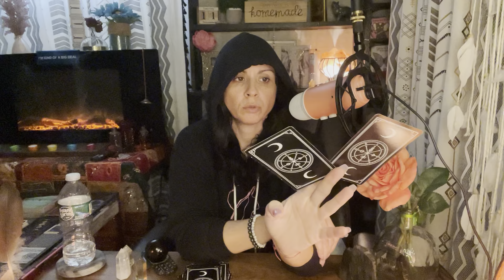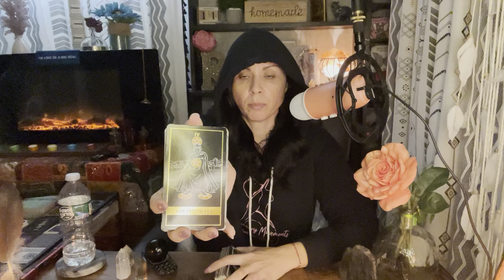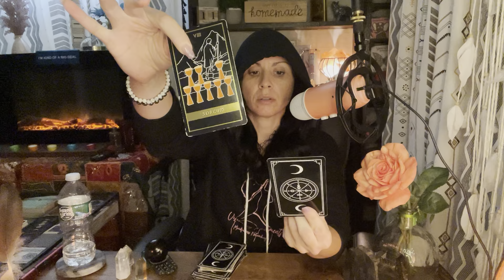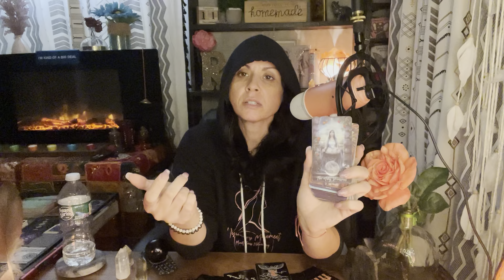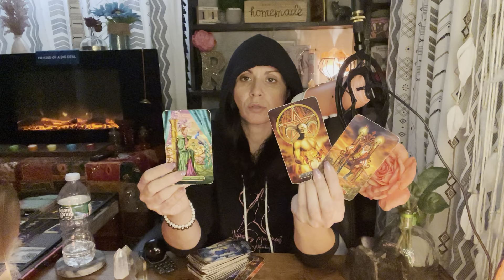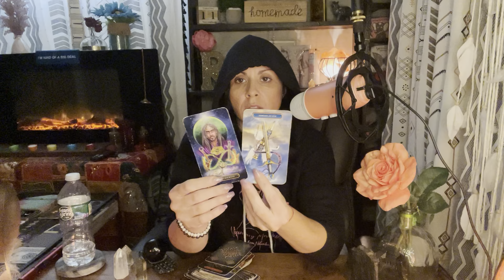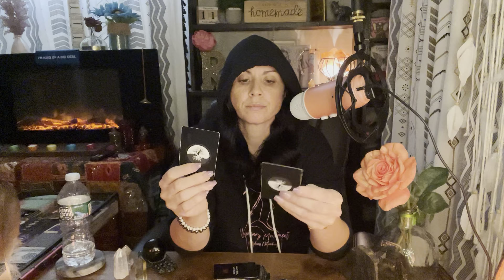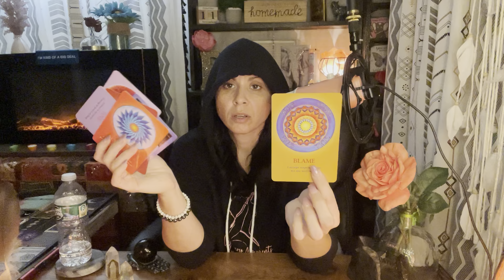Watersigns People have ill intentions protect yourself!